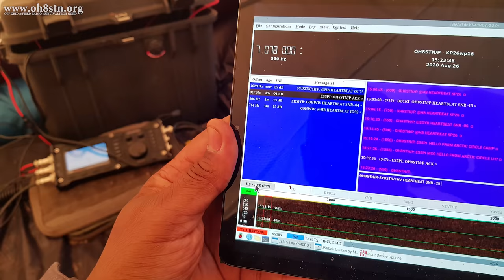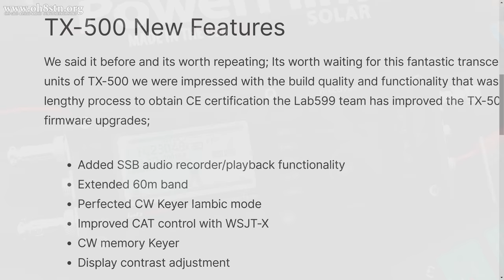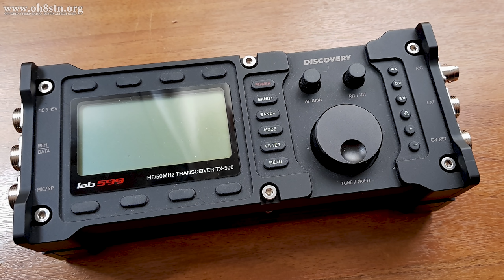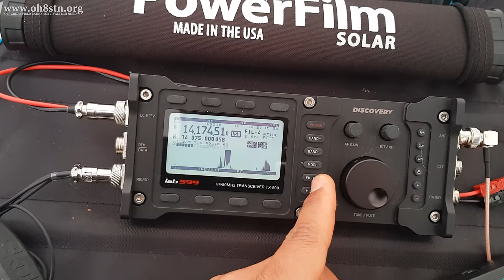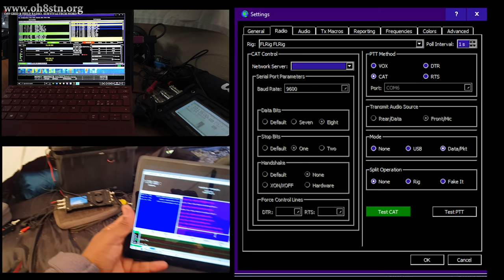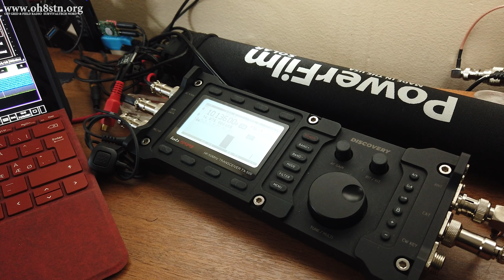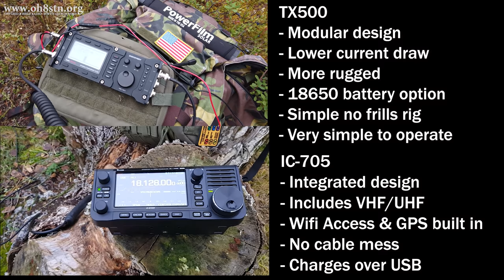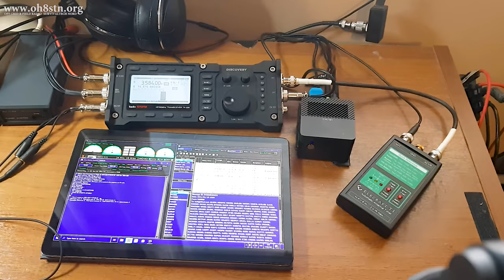Lab599 Discovery TX-500 QRP Ham Radio | Update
Hello Operators.
Today i'm bringing you an update on a very exciting qrp ham radio from Lab599. It's called the Discovery TX-500. The TX500 is a HF & 6 meters 10 watt SDR radio, with a very rugged design. Lots of qrp operators are waiting patiently for FCC EU certification to complete, so we can get the portable ham radio, out for some portable work.
If you have some questions, please leave them in the comments.

73
Julian oh8stn

Want something interesting to dive in to while waiting for the next video?

If you found this post useful, entertaining, inspiring, or educational, consider becoming a channel member, joining my patreon community, dropping a buck in the tip jar, or getting yourself some Anderson Powerpole gear on eBay.